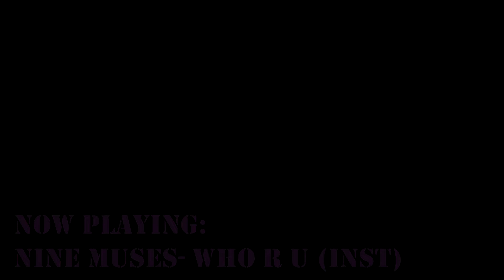나인뮤지스[9MUSES] 건(GUN) MV Reaction || Matt Reacts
The muses are back with their 1st full length album and their title song Gun. The song overall is very very catchy and just simple amazing.

BGM
1st song: Who R U - Nine Muses ( Sweet Rendezvous)
2nd song- Living Person- Nine Muses (Wild)

If you have any requests or would like to get to know me better feel free to
instagram me: @matthieueverett
Brief Introduction:
My name is Matthieu (pronounced Matthew) Everett, I'm 20 years old and from the island of Guam. I've been a K-pop fan since 2007 with the release of Tell Me by the Wonder Girls. Since then I've been in and out of the K-pop scene recently resurfacing with the discovery of Infinite's - The Chaser.
Since then I have somewhat kept up with the following comebacks.

I also am an aspiring choreographer, so soon enough I will upload choreography videos to K-pop as well as dance covers :)